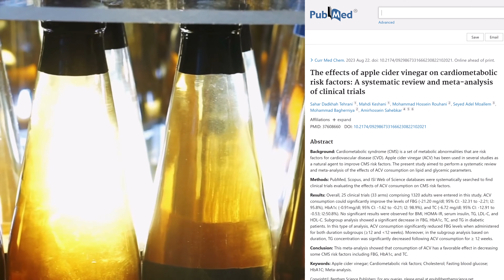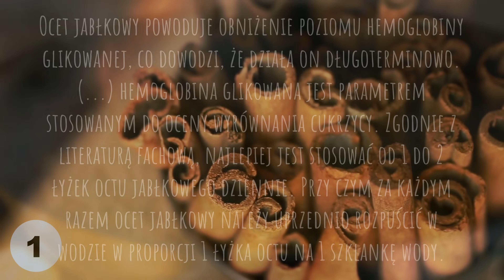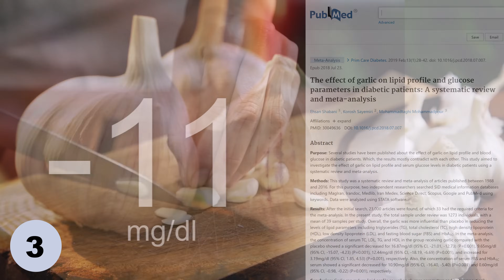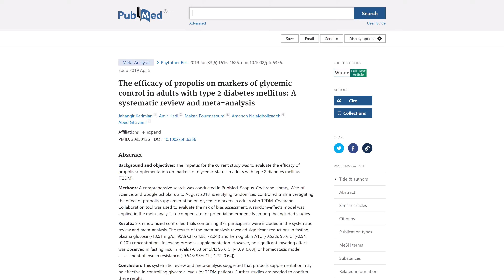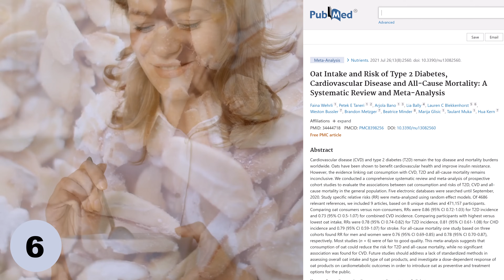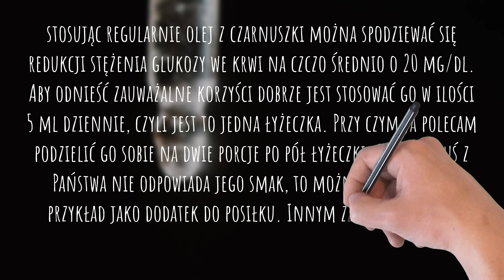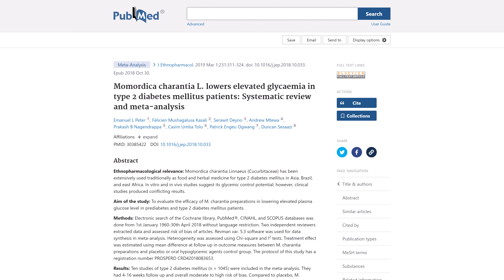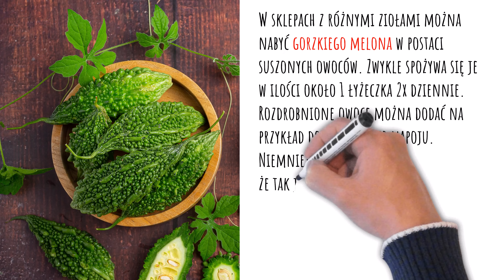Zbiją cukier i zahamują cukrzycę. 10 najlepszych produktów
Cukrzyca typu 2 i stan przedcukrzycowy i jedne z najczęstszych przypadłości. A wysoki cukier, jak wiadomo, negatywnie wpływa na zdrowie. W tym filmie zebrałem 10 najskuteczniejszych produktów przeciw cukrzycy. Pozdrawiam, dr Bartek Kulczyński, kanał dr Bartek KRÓCEJ.